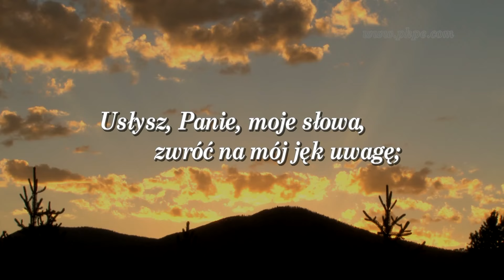Poranna modlitwa Psalm 5